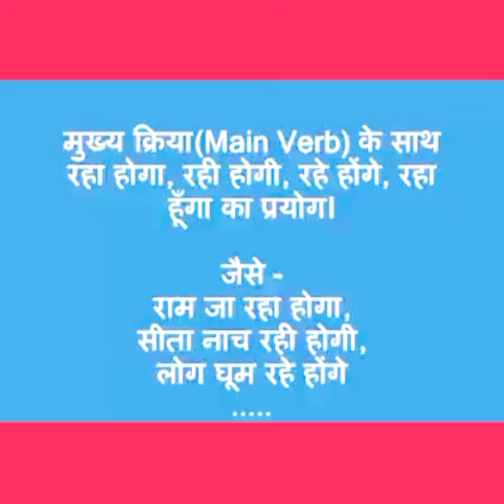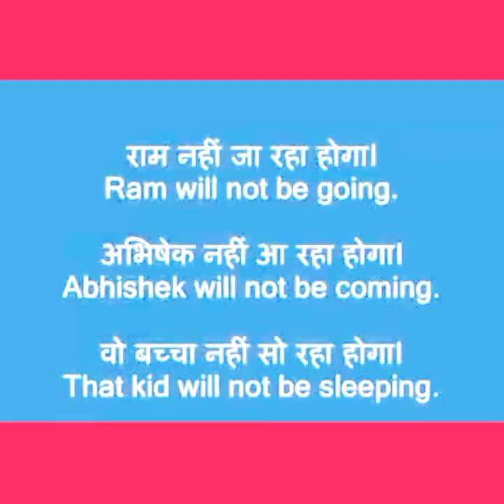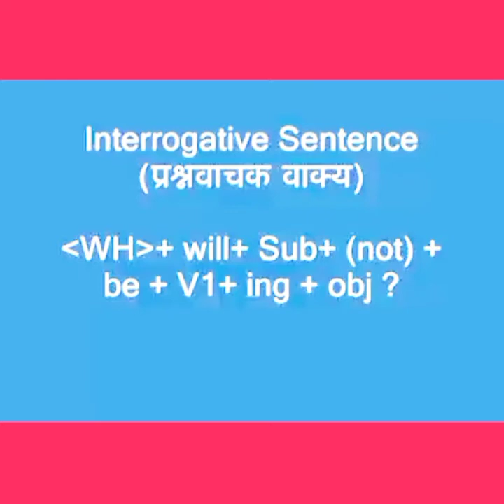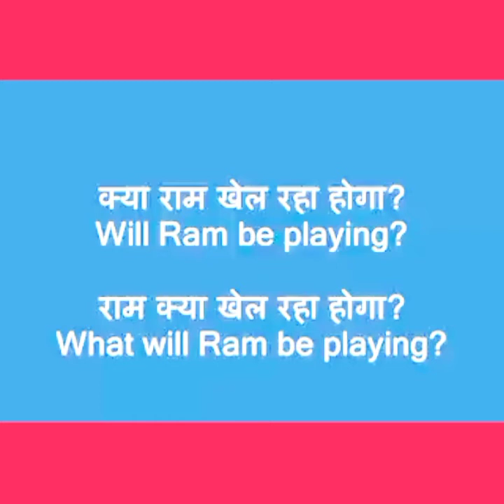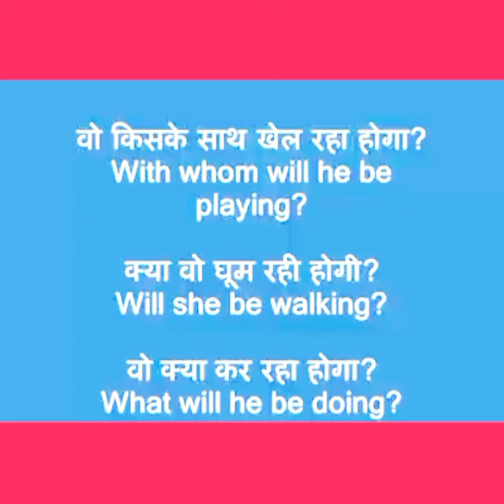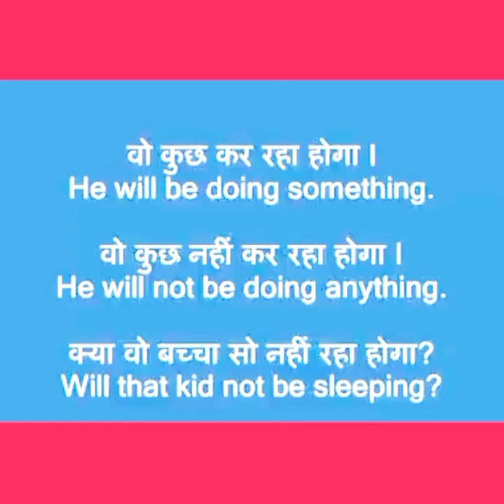Future Continuous Tense | Will be + Verb +ing Learn English t..